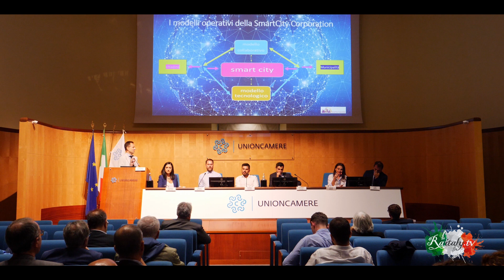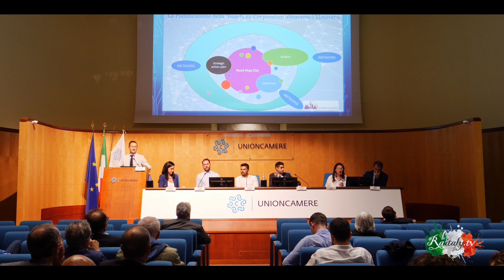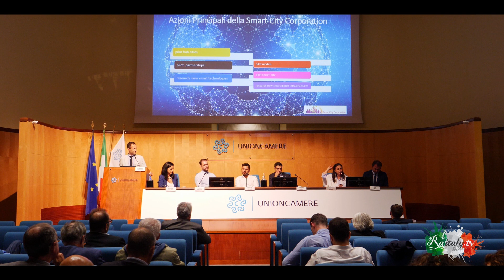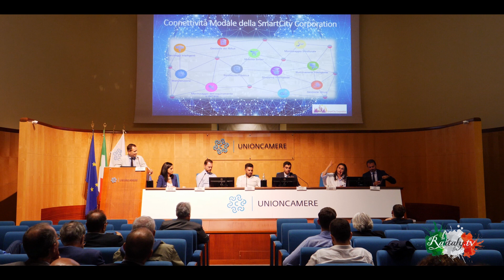RAITALY TV | METAVERSO | UnionCamere Metaverso 21 settembre 2023 - Smart City Corporation